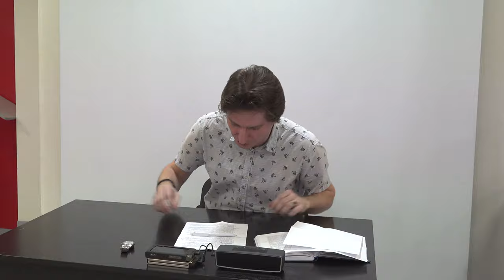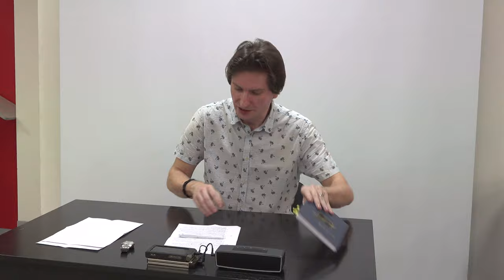Григорий Зайцев "Эстетика" пятый сезон (лекция 2)